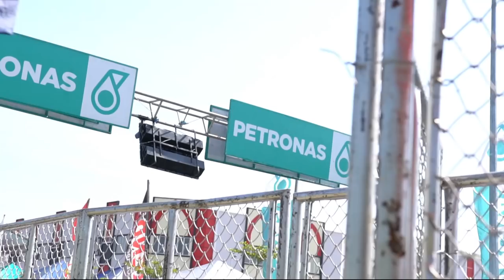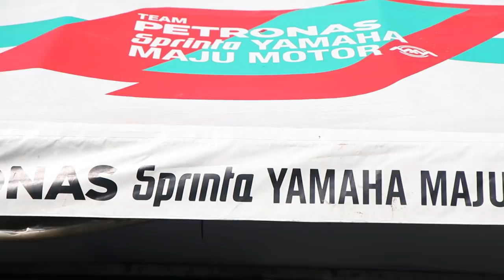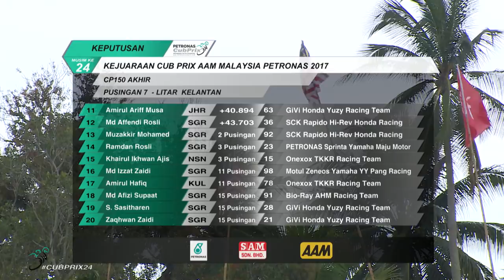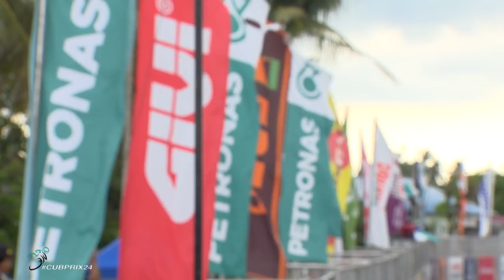Cub Prix Show EP16: Ramdan Rosli